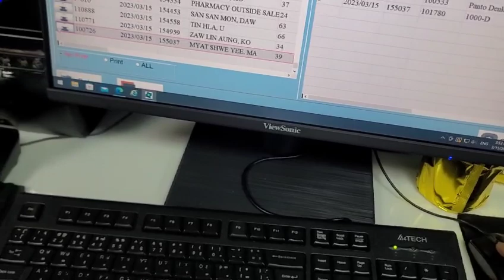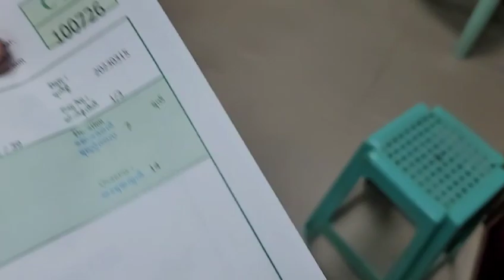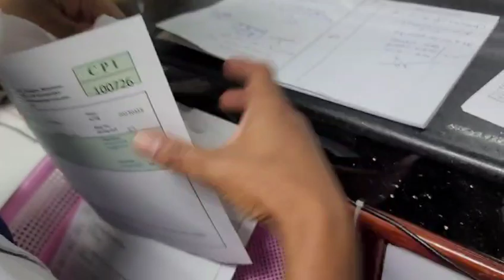Drug Information Bag